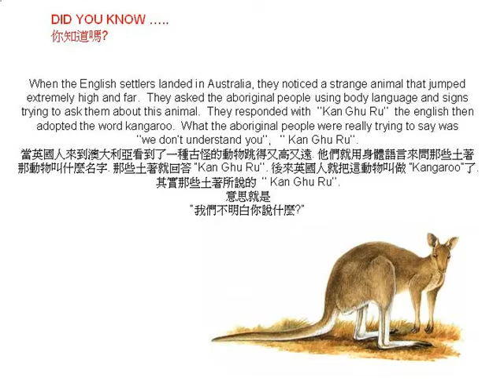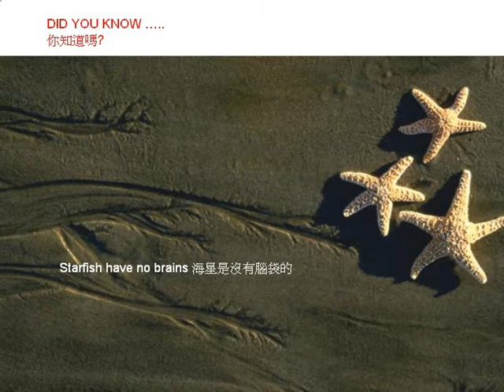do you know